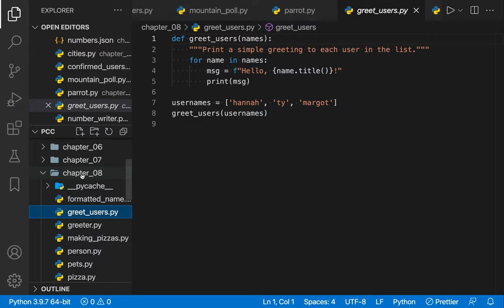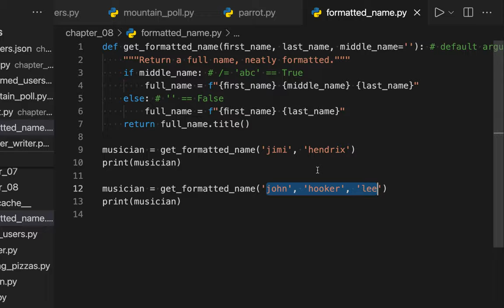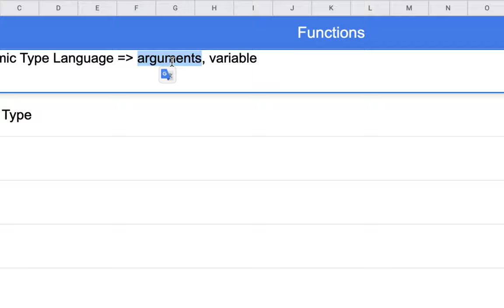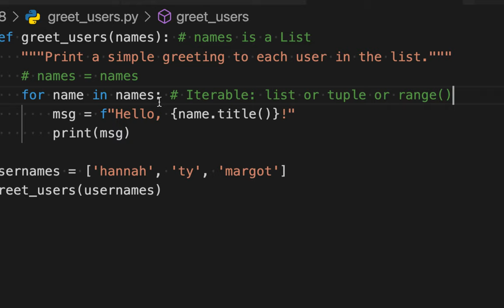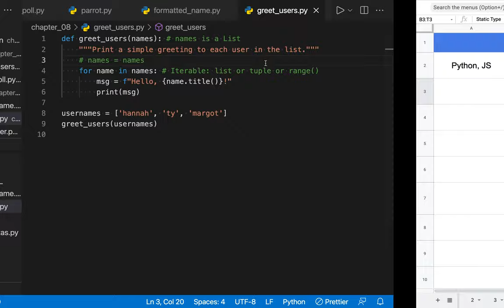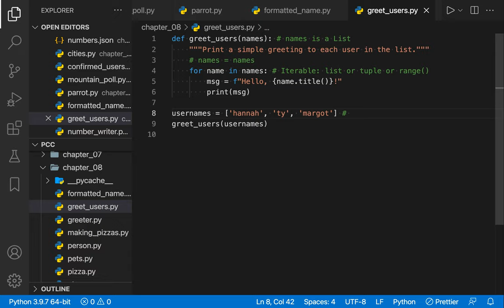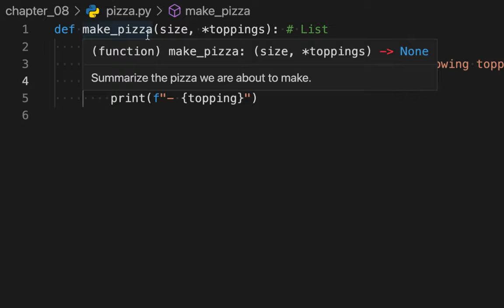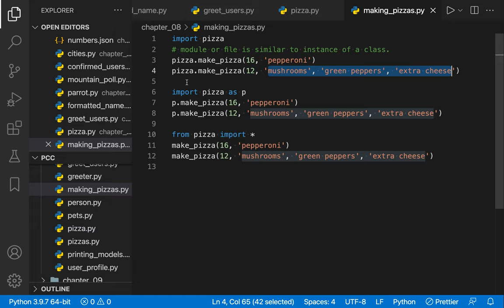[DS] 013 - Functions | Part 1